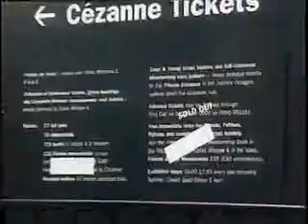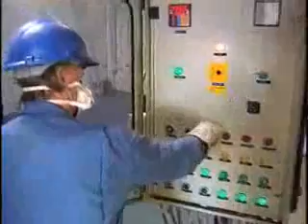Richard Dawkins - Break The Science Barrier 2of6